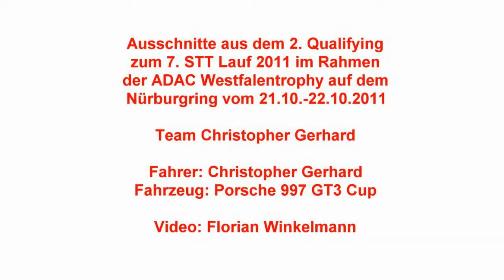TAM Racing Highlights STT 7 Nürburgring Quali 2 mit Christopher Gerhard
Erleben Sie die Onboardaufnahmen aus dem Cockpit des 997GT3 Cup eingesetzt von TAM Racing auf der Formel 1 Strecke des Nürburgring. Erleben Sie packende Duelle und spannenden Motorsport.